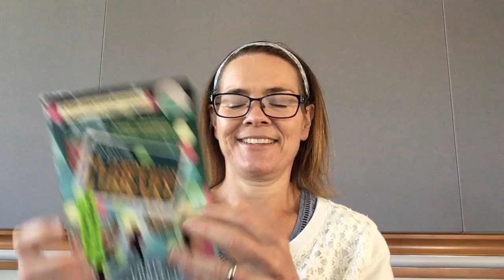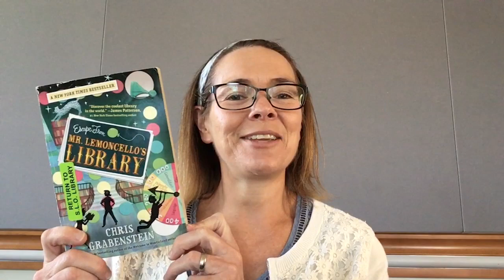Battle Bits- Mr. Lemoncello's Library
Atascadero Branch Librarian, Sally LaPorte, will read the opening chapter of each of the America's Battle of the Books standard booklist titles for grades 4-6.  The series starts with the book Terrible Two by Mac Barnett.  Check in each week for new titles.